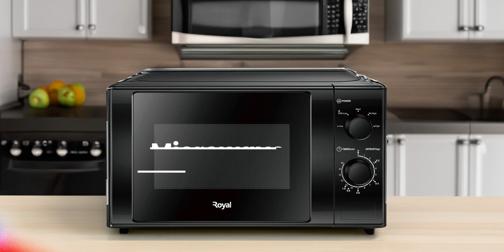Royal Microwave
Take your cooking to new levels with the Royal Microwave and whip up irresistible delicacies.🍲

20. Microwave oven buying guide